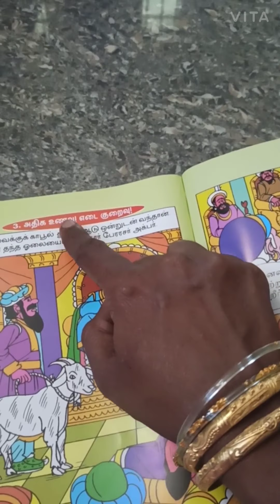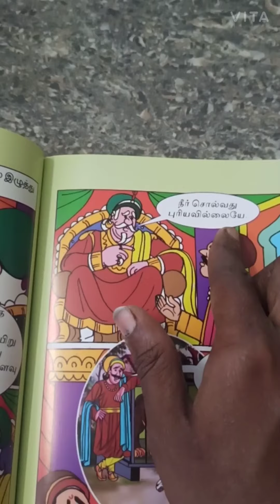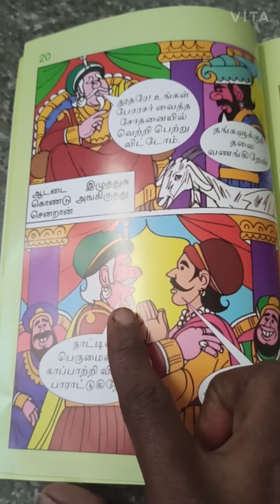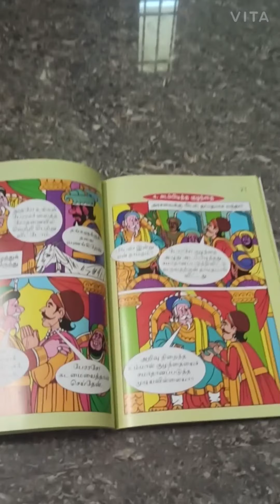ஆட்டுக்குட்டியும் பீர்பாலின் சாமர்த்தியமும்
A short story from Akbar and Birbal

சொல் விளையாட்டு- திருக்குறள் அதிகாரங்க

சொல் விளையாட்டு-ஐம்பெருங்காப்பியம், ஐஞ்சிறுகாப்பியம்